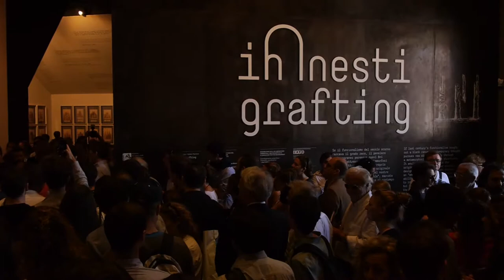07 VeneziArchiNature - art in nature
Iniziativa istituzionale MiBACT in occasione della Biennale di Venezia 2014
Ministero dei beni e delle attività culturali e del turismo PaBAAC - Direzione generale per il paesaggio, le belle arti, l’architettura e l’arte contemporanee Servizio Architettura e Arte Contemporanee.

Organizzazione e realizzazione  OPERA BOSCO Museo di Arte nella Natura

- A cura di. Anne Demijttenaere
- Artisti.  Pietrantonio Arminio, Anne Demijttenaere, Pino Genovese, Norma Santi
- Regia partecipata. Video makers e artisti
- Riprese, montaggio e post produzione video. Jonas Clementoni, Sandro Podda
- Registrazione e post produzione audio. Jonas Clementoni
- Registrazione e post produzione audio launedas. Sandro Podda
- Batteria e percussioni. Jonas Clementoni
- Chitarra e canto armonico. Andrea Simone
- Launeddas e campana. Sandro Podda
- Consulenza scenografia e grafica. Costantino Morosin
- Ufficio stampa. Opera Bosco
- Collaborazioni. Federico Giacomarra, Luigi Cuppone, Loris Paiusco, Davide Aghayan

- Direttore. Maria Grazia Bellisario
- Coordinamento. Alessandra Fassio
- Iniziative istituzionali MiBACT Comunicazione. Alessandra Pivetti
- Amministrazione. Maria Teresa Soldo,
- Fotografia. Roberto Galasso
- Segreteria. Dora Campisi, Guglielmina Calandri
- Collaborazioni. Gaia Gallotta, Giorgia Magliocchi, Valentina Palermo, Marco Piras.

si ringraziano.

- Soprintendente Belle arti e paesaggio per Venezia e laguna. Renata Codello
- Assessore alla Cultura Comune di Venezia. Angela Vettese
- Amministratore Unico Polo Nautico Vento di Venezia. Alberto Sonino
- Amministratore Horus Consulenti Associati. Angelo Falleroni
- Presidente Legambiente Circolo di Venezia. Luigi Lazzaro
- Università di Roma, Tor Vergata. Rossana Buono
- Ecologia applicata all'Istituto Universitario di Architettura di Venezia. Lorenzo Bonometto
- Ingegnere. Andrea Bondi
- Architetto. Elena Colonello
- Architetto. Martina Giovannini
- Segreteria Vento di Venezia. Giulia Mengardo
- Segreteria Vento di Venezia. Giulio Burigano
- Venice Certosa Hotel. Sabrina Piccoli
- Aree verdi. Dorin Pocitari
- Lega Ambiente. Davide De Pollo